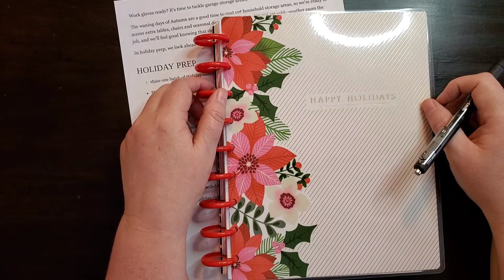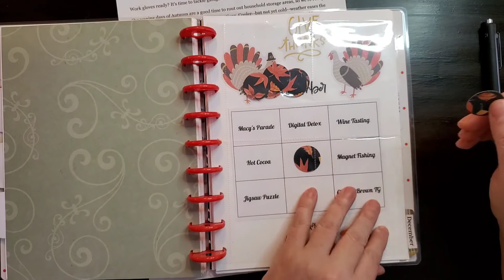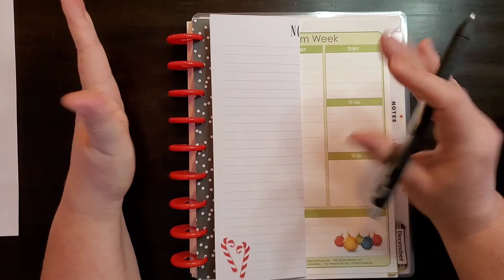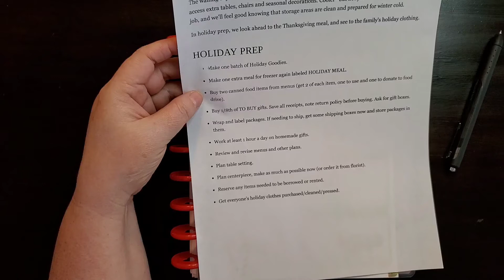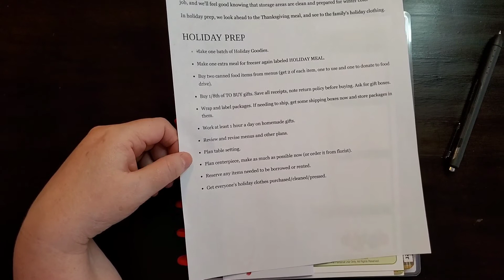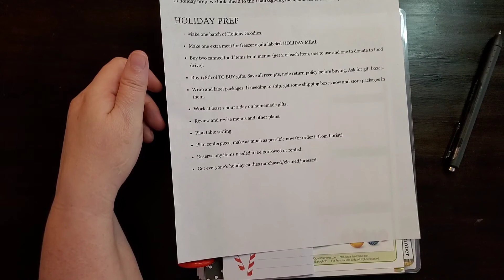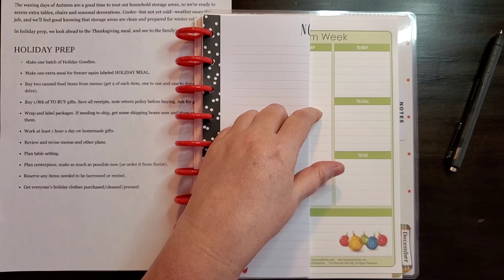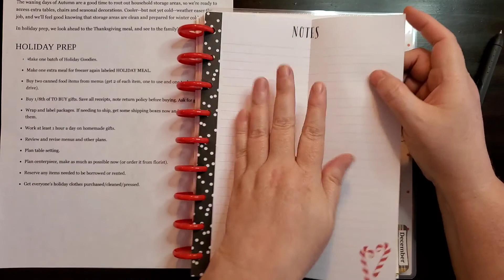2020 Holiday Planner - Week 11 of the HGP - Garage - Christmas Planner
Week 10 of the Holiday Grand Plan - Let's whip that Garage into shape this week and find those twinkle lights!